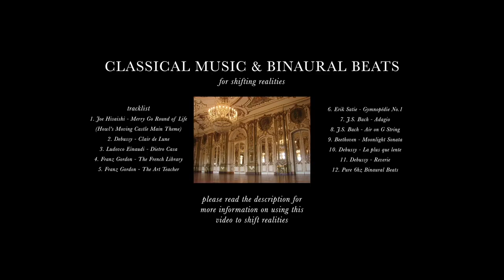Classical dark academia playlist + binaural beats for shifting realities